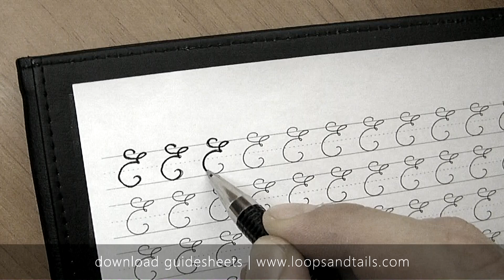Learn cursive handwriting - Capital E